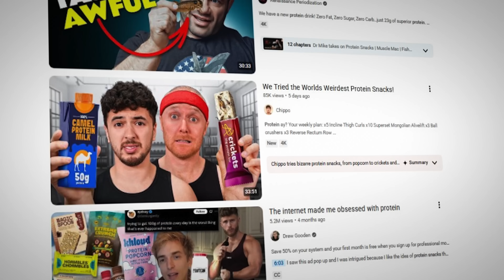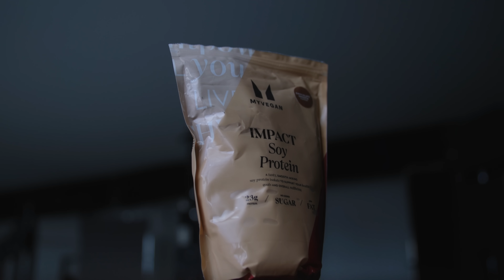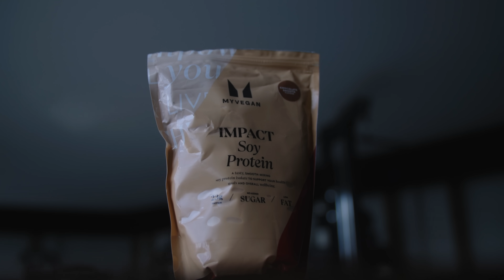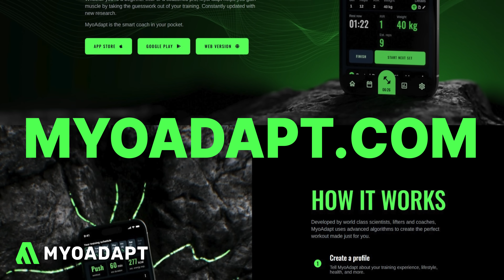The Big Protein Misunderstanding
Want to work with me? to book a free intro call.